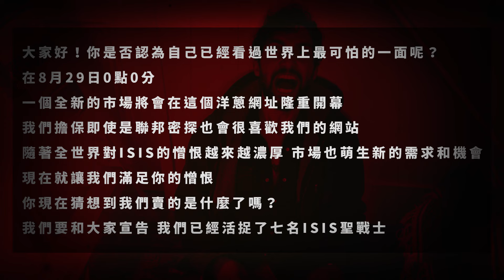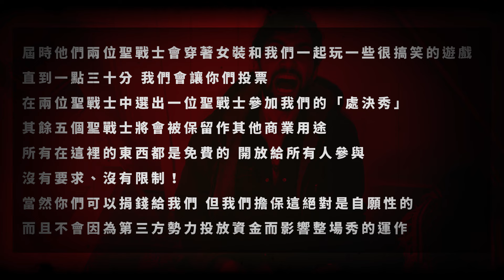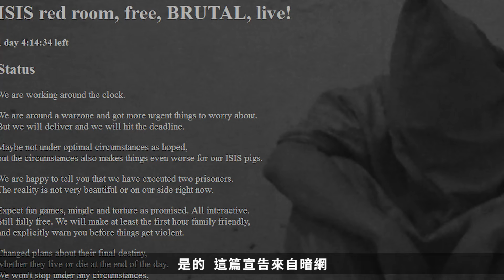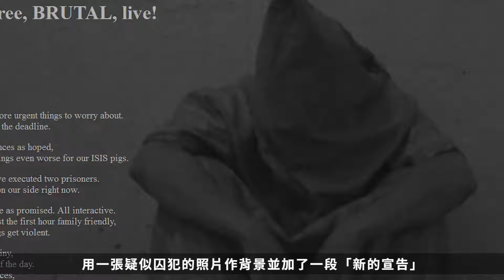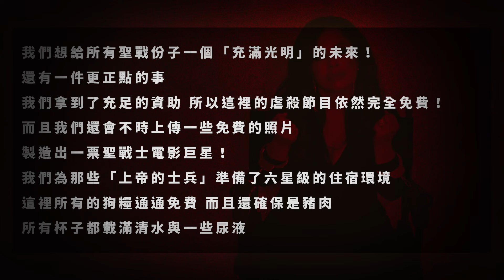【深掘暗網】紅色房間 (Red Room)｜神秘網站中出現的恐佈公告…【本噂屋】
歡迎光臨，本噂屋
把我知道的故事告訴你；把你產生的恐懼賣給我